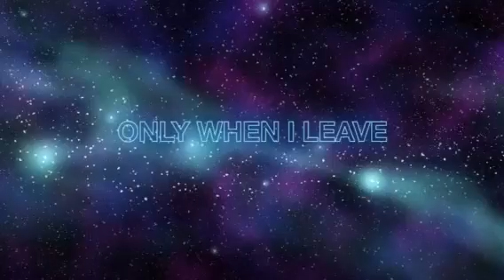Only when I leave